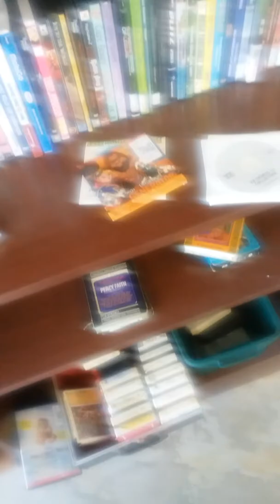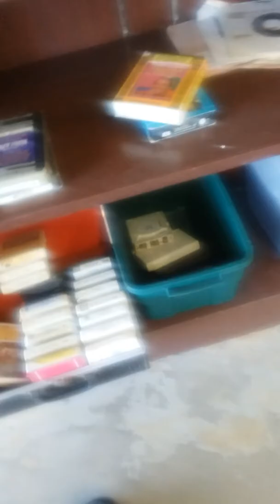Idaho Youth Ranch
I was at Idaho Youth Ranch in Jerome Idaho